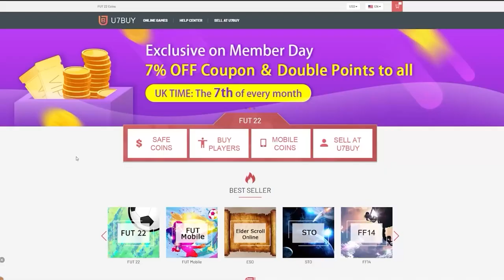CRAZY 94+ SHAPESHIFTER PLAYER PICKS & SUMMER SWAPS PACKS! FIFA22 ULTIMATE TEAM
Fifa 22, Ultimate team, FUTTIES, Batch 3, Summer Swaps, Saved Packs, 94+ Shapeshifter player pick, shapeshifters, player pick, insane pack opening